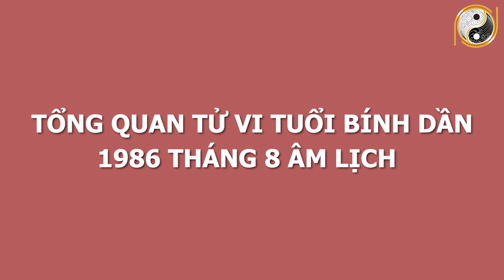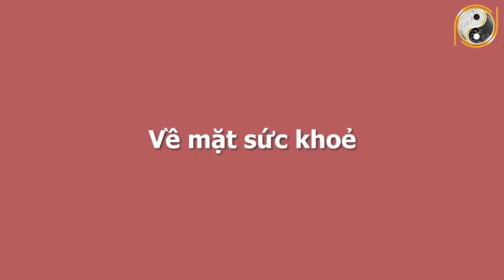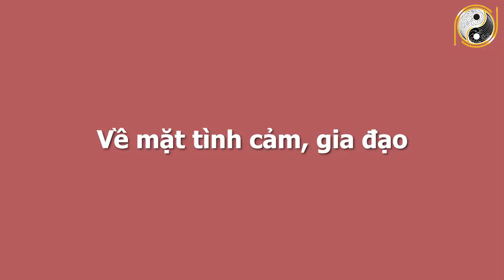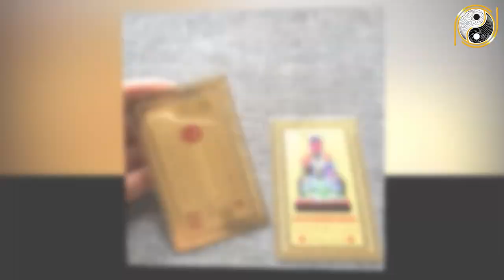Xem Tử Vi Tuổi Bính Dần 1986 Tháng 8 Âm Lịch HƯỞNG LỘC TRỜI BAN, Tiền Bạch Kéo Đến Ầm Ầm, Giàu Nhất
01. Linh phù giải hạn
02. Hồ lô hóa giải Ngũ Hoàng
03. Mai Hoa Phú Quý
04. Gương bát quái tinh cầu
05. Kim bài thái tuế 2023
06. Vòng tam hợp Dần Ngọ Tuất
07. Vòng tam hợp Thân Tý Thìn
08. Vòng tam hợp Hợi Mão Mùi
09. Vòng Tam Hợp Tỵ Dậu Sửu
10. Bát bảo tâm kinh
11. Minh Quang pháp bảo cầu
12. Minh Quang pháp bảo lục giác
13. Tỳ Hưu Lộc Tài (Đồng)
14. Tỳ Hưu Khai Vận ( Bạch Ngọc)
15. Bách Niên Tụ Tài ( tụ tài lộc)
16. Song long ngọc ấn ( ấn thăng quan)
17. Kim bài ngũ Lộ Thần Tài
18. Hồ lô bình an ( treo xe)
19. Móc khóa văn xương
20. Ống bút văn xương gỗ đào
21. Bút văn xương gỗ đào
22. Bút văn xương gỗ đào nhỏ
23. Hoa mai kim tiền ( mạ vàng )
24. Các vật phẩm phong thủy khác Xem Tử Vi Tuổi Bính Dần 1986 Tháng 8 Âm Lịch HƯỞNG LỘC TRỜI BAN, Tiền Bạch Kéo Đến Ầm Ầm, Giàu Nhất.